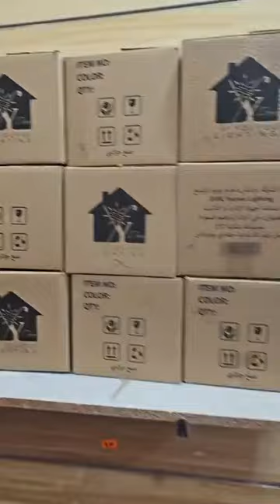الأواني عند محل تحطيم الاسعار العلمة في بطيمات الشناوى لإبراش قريب لانام